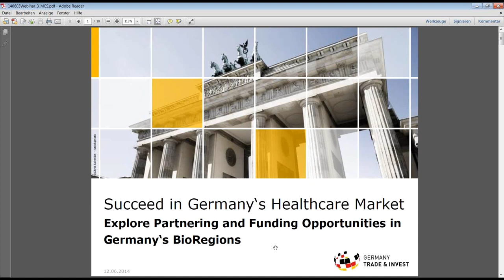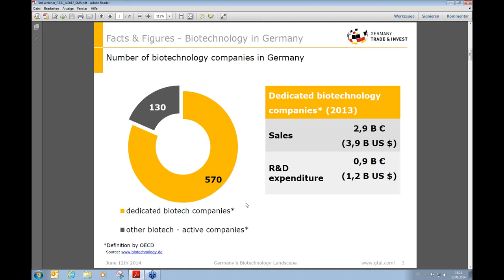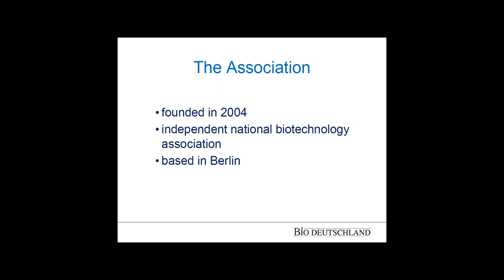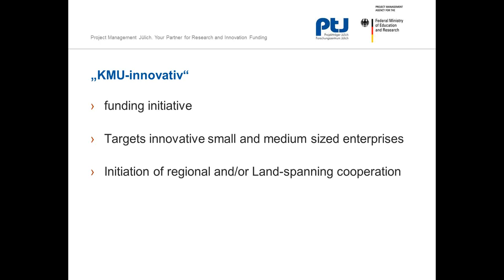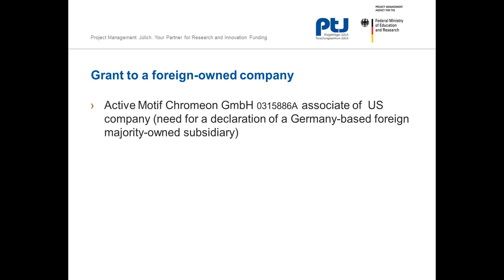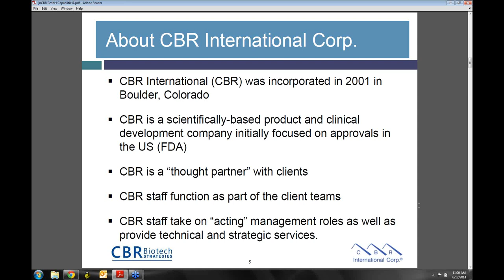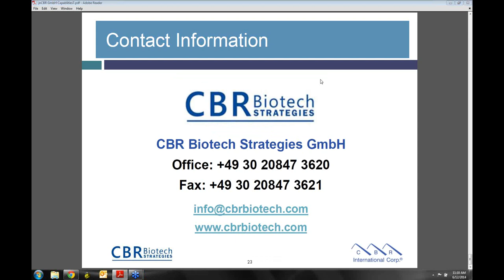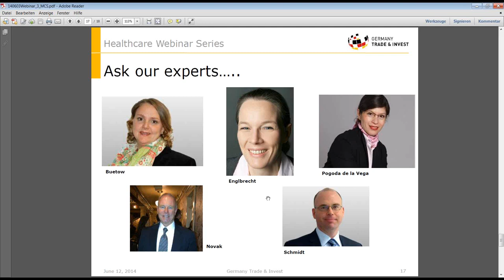Webinar: Explore Partnering and Funding Opportunities in German BioRegions (Dec 2014)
The webinars provide insights into the German market, outlines the German healthcare system, addresses reimbursement procedures, and highlights biotech clusters and BioRegions. Throughout the series, special attention is paid on expansion opportunities for North American companies.

Moderation
• Dr. Marcus Schmidt | Director  Chemicals & Healthcare | GTAI

Speakers

Greeting Remarks
• Dr. Claudia Englbrecht | Manager Public Relations | Biotechnologie   Industrie-Organisation Deutschland e.V.

Facts & Figures, Germany´s Biotechnology Landscape (Bioregions, Bioclusters)
• Dr. Sandra Bütow | Senior Manager Healthcare | GTAI

Biotechnology Funding: Best Practice
• Dr. Ulrike Pogoda de la Vega | Project Management Jülich | Department Biological Innovation and Economy | Technology Transfer (BIO2)

Business Set-Up in Berlin
• Stephen Novak | Managing Director | CBR Biotech Strategies GmbH